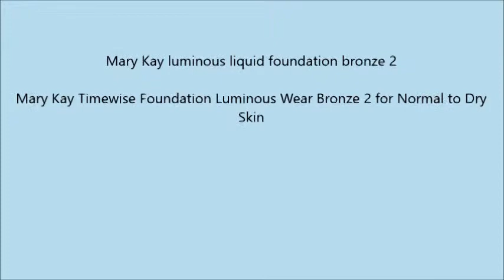Mary Kay luminous liquid foundation bronze 2